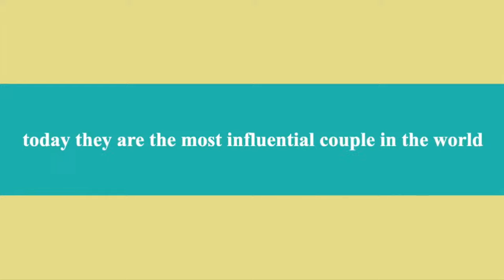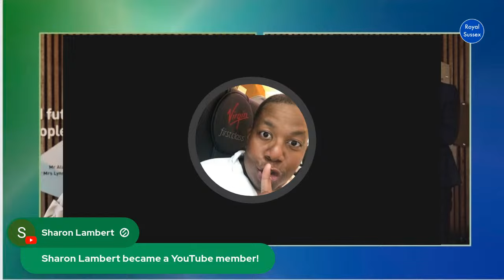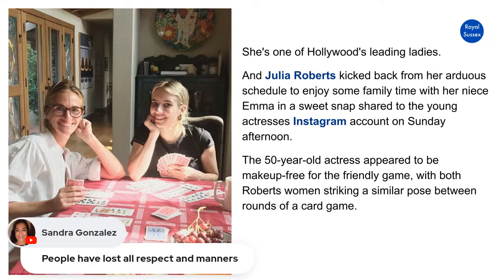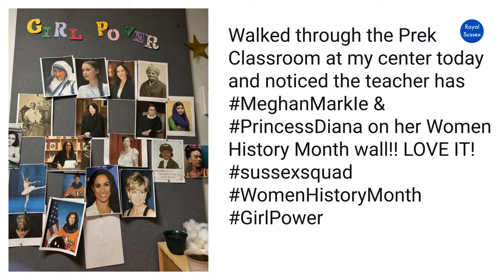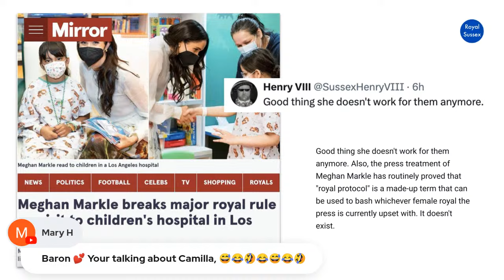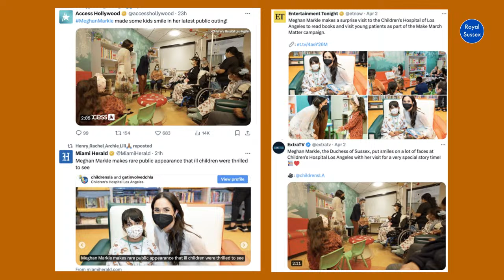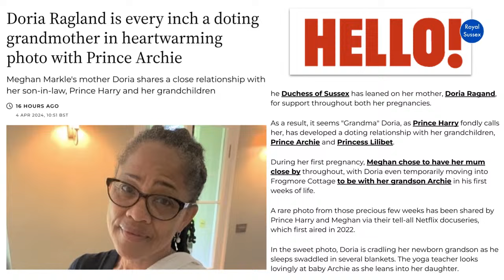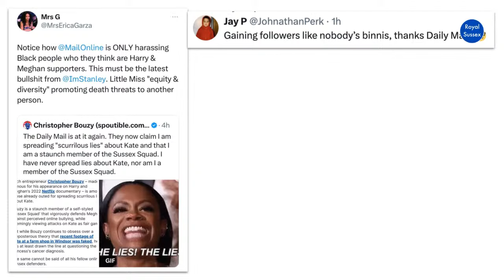British Media Fascination With Duchess Meghan's Mother Doria Ragland +Princess Meghan's Royal Visit